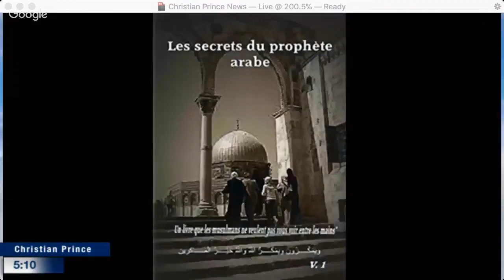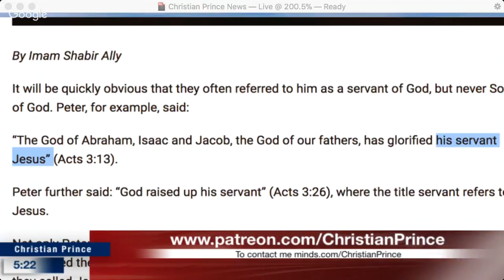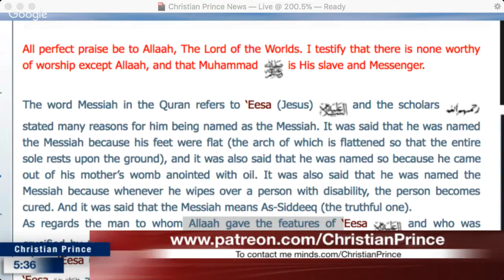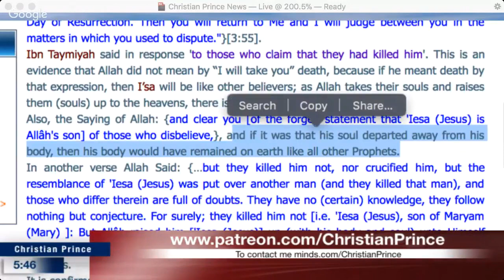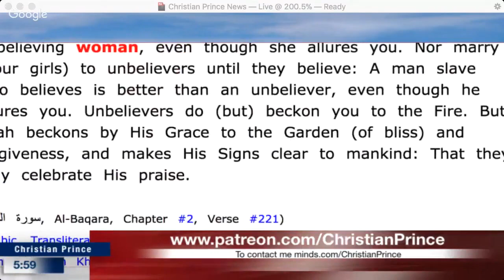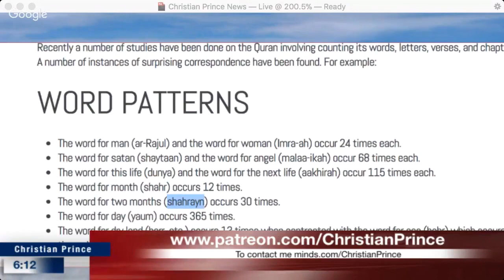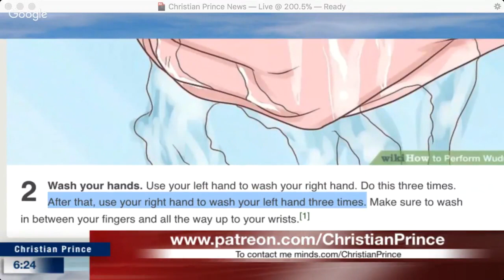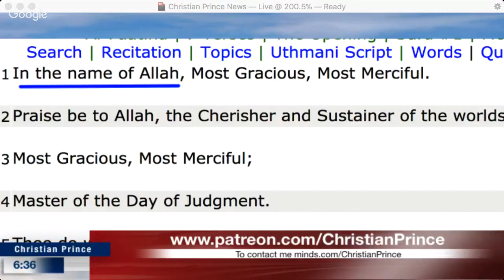Christian Prince - "Imam" Shabir Ally lies through his teeth about the Son of God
This is a repost of a Christian Prince Live Stream video from April 3, 2018. It was streamed live at The Arabian Prophet YouTube Channel.  If you want to take advantage of YouTube's Live Chat Replay feature and join in the discussion in the comments section use this Link –

Christian Prince’s Ministry has produced thousands of video.  Some are available on his YouTube Channels and others seemingly lost when YouTube canceled one of his channels.  If you type in Christian Prince in the Search heading and refine your search to years long past you may find videos of his that others still host as their channel did not suffer the same fate as did Christian Prince’s.  If you would like to download any of Christian Prince’s videos and host them on your channel feel free to do so.  Post them in their entirety or edit them to highlight a subject you think might be of interest to the YouTube community.  God Bless.